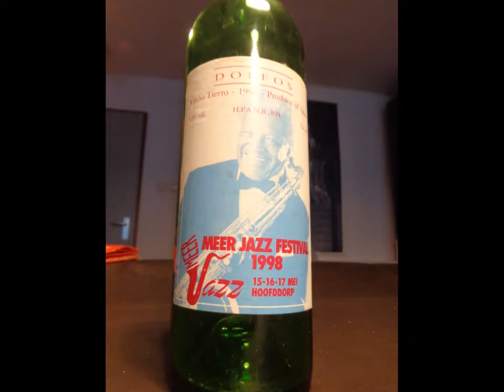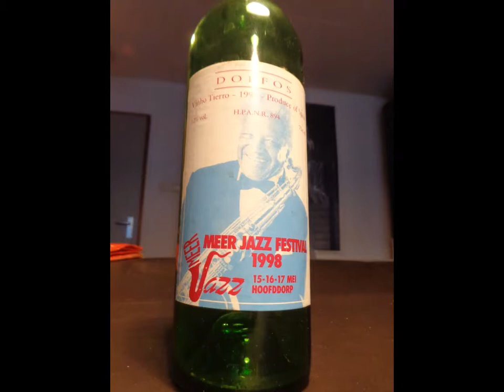Illinois Jacquet Big Band featuring Julian Pressley - "Kansas City" - 16-May-1998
Illinois Jacquet Big Band featuring Julian Pressley on alto saxophone in the slow Blues tune "Kansas City". Played at the Meer Jazz Festival Hoofddorp in The Netherlands at Saturday 16-May-1998

A perfect example of how to play a slow Blues with a Big Band.

- Solo index:
00:00 - Band
02:47 - Piano solo - Ed Stoute
05:08 - Tenor solo - Illinois Jacquet
06:46 - Trombone solo - Earlie Braggs
08:22 - Band
09:26 - Alto solo - Julian Pressley
11:05 - Band
11:37 - Trumpet solo - Winston Byrd
13:06 - End

- Personnel (I'm not fully sure about all persons):
Illinois Jacquet (ts) (band leader)

Joey Cavaseno (as) (lead)
Julian Pressley (as)
Arthur Daniels (ts)
Rob Dixon (ts)
Tom Olin (bars)

Winston Byrd (tp) (lead)
Mark McGowan (tp)
Dennis Reynolds (tp)
Reggie Pittman (tp)

Vincent Gardner (tb) (lead)
Earlie Braggs (tb)
DuPor Georges (tb)

Ed Stoute (p)
Nicholas Walker (bs)
Dave Gibson (dr)